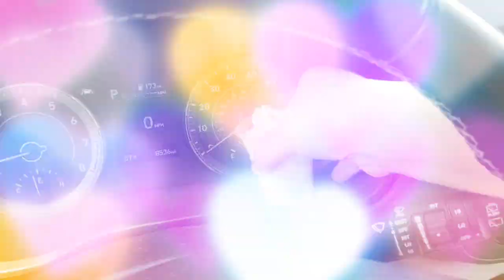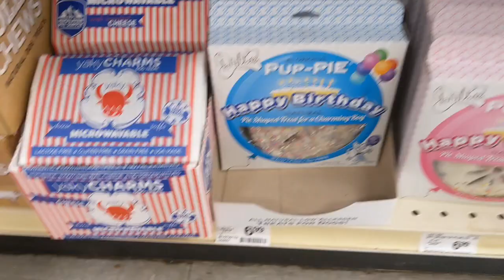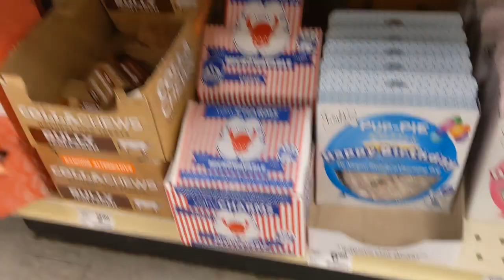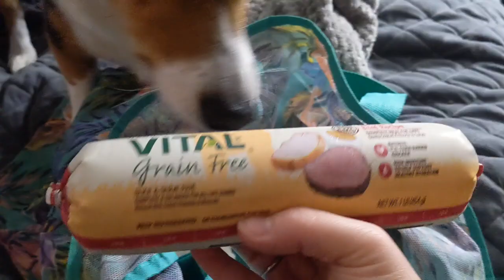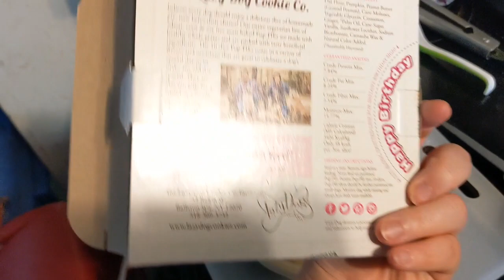🐾Bellas First Birthday!🎂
Its Bellas first birthday! A whole year old. I remember how tiny and sassy she was the day I brought her home.🧡

Mercari & Depop:
TsukihanaCreations